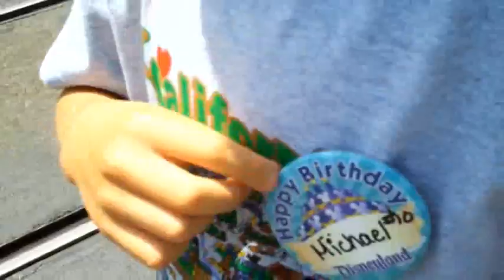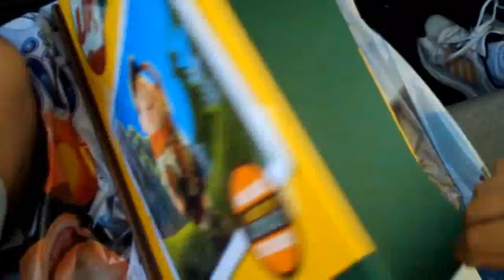A better day at Disneyland